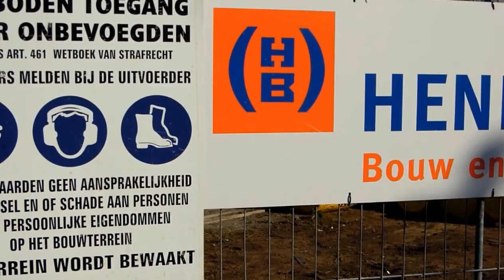Hoogstedehof 2013-10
Bouw nieuwe woningen in Hoogstede Klingelbeek